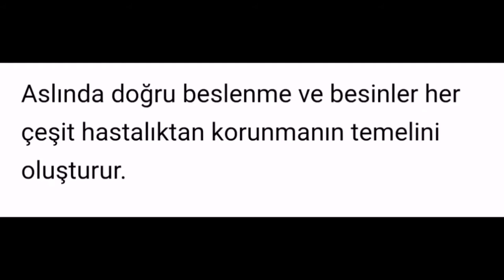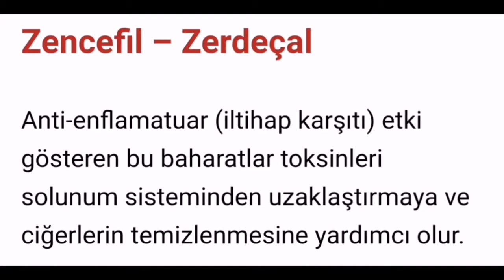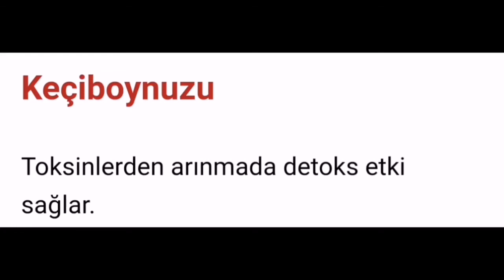Akciğerleri temizleyen en etkili besinler